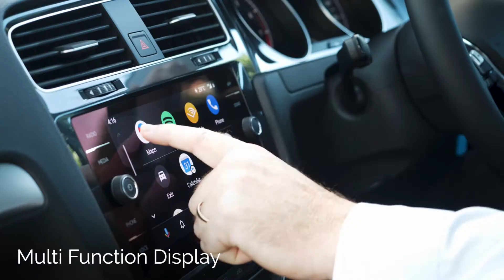Volkswagen Golf - Pickerings Volkswagen Townsville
Time flies when you're having fun. That's probably why the Golf turns the most mundane drives into an absolute pleasure. And with all the latest entertainment technology, driver aids and safety features, along with a TSI petrol engine, there has never been a better time to hit the road in a Volkswagen Golf.